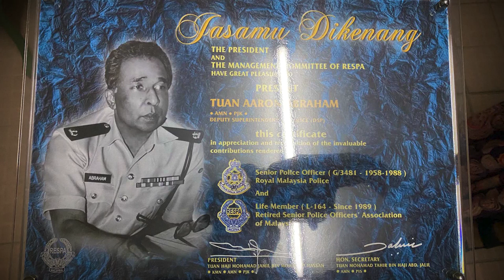Can you become a lawyer at 50?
Can you read law at the age of 50?

This is how one man’s actions inspired me ages and ages ago to become a lawyer.

Aaron Abraham was 59 when we met. We read at the Bar Exams. He sat right at the back and took notes quietly. He was taciturn, often to a fault. Aaron had spent decades prosecuting offenders, and had mastered the Law of Evidence and Criminal Procedure.

We sometimes had to deal with lecturers who had had little legal experience to speak of.

Aaron and I went through this terrible ordeal. He did it quietly.

Which brings us to this lecturer who was full of herself.  She had had not been in legal practice at all, and it always and always showed. And she was resentful of English graduates and she did nothing to hide her scorn. She had a habit of boasting during lectures that legal practitioners constantly sought her out for her for her 'opinions'.  The message was, 'I am good, and you have better acknowledge it'.
Aaron would not bat an eyelid when he attended her lectures.
If you knew him, there was a reason for his silence: he was constantly turning legal concepts over in his mind. And it was always about the law.
'Can this be legally done?'
'If the facts were slightly different, would the judges have reached a different conclusion?'
'If so would it have changed the legal landscape?'
'Suppose we applied this hypothetical principles to a recent case where a man was seated to death. Would he have escaped the gallows?'
That was Aaron for you.
And he was so busy with thinking he had no time to criticise anyone, least of all his lecturers.
Sometimes, just sometimes, I could discern a change.
One day, this particular lady lecturer was in full flight, in answering a question: how do you justify having exceptions to the Hearsay Rule? The court would never accept the evidence of Witness A if A said in court that the accused was guilty of an offence   because her friend B had said so. The court would never believe what A said unless B was brought into court and cross examined by the Defence team. Otherwise people would be convicted purely on the say so of someone who  in effect said, 'I say D is guilty because my friend B, who is not here by the way, said so'. That the court would not allow.

But the court would accept the evidence of a witness who would repeat in court the whisper of a dying victim,  who had said to the policemen, 'D was the one who shot me'.

So that question was, why should this be allowed? Well, there was one explanation: over the decades judges had classified it as a 'Dying Declaration'. When a victim has accepted she is about to die, and was ready to Meet her Maker, anything she said to a third party made it acceptable in court - even if it was someone else - a police officer, or her mother , or a friend, or even a complete stranger. All that the hearer had to do was to turn up in court to repeat what the victim had said before her death. That was the explanation. It was not a perfect explanation, nor a safe one, but there it was. What if the police officer was lying? What if the witness in court hated the accused and was bent on sending him to the gallows by way of a fabricated 'sting declaration'? These were the questions. This lady lecturer gave an unbelievably boring, circuitous and completely ridiculous explanation. Listening to this drivel, I turned to Aaron, expecting to see his usual stoic, resigned expression.  I heard a snort.Aaron's eyes seems to say, 'That is not quite right, is it?'

I asked what he thought of it. He smiled indulgently and stared into his cup of coffee. I pushed him. He eventually recited a series cases, the questions they had posed, and the decision in each case.  His legal trip into time began with an English case, an Indian  appeal to the Privy Council, a series of decisions made by the Indian Supreme Court,  and then on to an old Malaysian Federal Court case: he and went through the legal architecture of five decades, a trip into the minds of the judges of the Privy Council, the Indian Supreme Court, the authors Cross, Woodroff, and Sarkar - and after ten minutes of this Time Tunnel Trip he asked, 'So, do you think she was right?'

We became close friends. He was the teacher; and I, an acolyte awaiting his wisdom. The rest of the story is in this video - and it does him no justice at all.

It is he who answered the question, 'Who said you cannot read law at the age of 50?'

Gratitude:
I thank the Japanese artist, En. Samad Hassan, KN Geetha, GS Saran, JD Prabhkirat, and my friends as 101 Paradise, Langkawi:  Addi, Khairil, Joe (ex Navy); the crew of ’Sea hawk-I’: Dikwan and Hafiz; Dennis, Rajah, Balu, and Boy;  and several other friends who wish to remain anonymous.